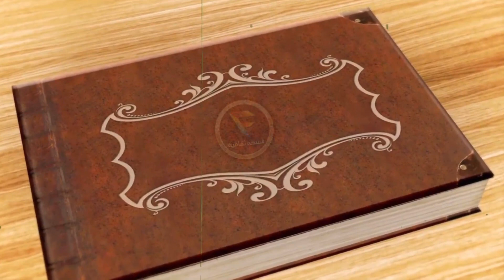الكولونيل محمد أمقران : مهندس انقلاب البوينغ على الحسن الثاني سنة 1972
المصادر والمراجع :
_ من الصخيرات الى تازمامارت تذكرة ذهاب واياب إلى الجحيم محمد الرايس
_ كتاب تازمامارت الزنزانة 10  أحمد المرزوقي
_ كتاب ذاكرة الملك الحسن الثاني
_ رقصة الذئاب في حضرة صاحب الجلالة كنوش محوش
_ كتاب صديقنا الملك جيل بيرو
_ برنامج شاهد على العصر بقناة الجزيرة
_ برنامج كنت هناك بقناة التلفزيون العربي
_ مقالات وحوارات صحفية
- حوار عائشة الخطابي مع أحد الصحف
في هذا الفيديو سنتحدث عن قصة محمد أمقران  ومحمد القباج الذي كان سببا في إنقاذ الملك الحسن الثاني من انقلاب البوينغ او انقلاب أوفقير الذي كان سنة 1972، بعد أن قام مجموعة من الطيارين بقيادة صالح حشاد ومحمد امقران و كويرة و بوخالف وزياد ... واستمرت المضاردة حتى مطار سلا الرباط ...
يعتبر انقلاب الصخيرات من الأحداث المؤلمة التي وقعت بالمغرب سنة 1971، بحيث راح ضحيتها العديد من القتـ ـلى والجرحى ، وتسببت في إعدام العديد من الجنرالات وسجن العديد من الجنود بسجن تازمامارت، الذي حكى عنه أحمد المرزوقي العديد من الأشياء التي تدمي العين وتقسم القلب، وكما هو معلوم أن انقلاب الصخيرات كان سنة 1971 وهذه الفترة التاريخية من 1952 إلى 1975شهدت عدة أحداث أهمها الانقلابات العسكرية بأمريكا اللاتينية وإفريقيا، ونجاح الانقلاب العسكري ببعض  الدول العربية، ك انقلاب جمال عبد الناصر سنة 1952 بمصر، إنقلاب حركة الضباط الوطنيين بقيادة عبد الكريم قاسم سنة 1958 على الملك فيصل الثاني في العراق، و الانقلاب العسكري بالجزائر سنة 1965 بقايدة وزير الدفاع هواري بمساعدة الضباط الذين كان من بينهم عبد العزيز بوتفليقة، وانقلاب حركة الضباط الوحدويين التي أسسها معمر القذافي على الملك إدريس السنوسي سنة 1996، و الانقلاب اليمني و اعلان الجمهورية العربية سنة 1970، كما أن هذه الفترة كثر فيها الحديث عن الانظمة الملكية والأنظمة الجمهورية واسقاط الملكية ، والمدبرين للعملية الانقلابية بالمغرب هما الجنرال محمد المذبوح والكولولين امحمد عبابو مدير مدرسة أهرمومو العسكرية، وكلاهما من منطقة الريف، الجنرال المذبوح تلقى تعليمه بمدرسة سوموور تخصص الخيالة وشارك في الحرب الهندوصينية الفرنسية و كان قائد عسكري ثم تولى قيادة الحرس الملكي ثم قائد الدرك ثم مدير مكتب البريد في حكومة عبد الله ابراهيم ثم مدير مكتب الحسن الثاني العسكري ثم مدير البيت الملكي.. اما امحمد عبابو تلقى تعليمه بمدينة تازة ثم التحق بالاكاديمية العسكرية الملكية وتابع دراسته بمدرسة أركان الحرب بباريس وتعين رئيس مركز التكوين العسكري بمدينة الحاجب وتولى مهمة مدير مدرسة أهرمومو العسكرية سنة 1968 وكان معروفا بالصرامة والذكاء والعناد حتى لقبه البعض بنابوليون الصغير، والكثير يتساءل عن سبب انقلاب الصخيرات حيث تقول المصادر أن المذبوح التقى بسيناتور أ مـ ـريكي الذي كان صديقا لشركة بـ ـانام ، وحكى له تورط بعض الوزراء والمسؤولين المغاربة في قضية فساد
وكانت مدرسة أهرمومو تستعد جيدا للتوجه للمناورة الأولى بمدينة الحاجب ثم توجه قافلة أهرمومو لمدينة بن سليمان للمناورة لكن الحقيقة انها كانت متوجهة لقصر الصخيرات في يوم عيد ميلاد الملك الحسن الثاني 10 يوليوز سنة 1971، وكان في قصر الصخيرات العديد من الشخصيات وزراء و فنانون و رؤساء الاحزاب و وزير الداخلية و سفراء شخصيات مغربية وشخصيات أجنبية كبيرة..  ومن الذين كانوا في أحداث الانقلاب تلاميذ مدرسة أهرمومو العسكرية وضباط وضباط صف و محمد عبابو و الكولونيل امحمد عبابو و عبد الله القادري والمنور و المالطي و البريكي. وضابط الشرطة الفتوحي و السارجان شاف عبد العزيز عبابو و الضابط مزيرك و أحمد المرزوقي و محمد الرايس و عبد القادر لوباريس و محمد أوفقير و احمد الدليمي و امحمد باحنيني و حمو امحزون و بوكرين الخياري ومصطفى امحارش والجنرال حبيبي  و ابو الحمص بولحيمص و لاجودان خرخاش و عقا حروش و الجنرال ادريس النميشي و السارجان كنوش محموش و الكولونيل بوبري و الجنرال الغرباوي و الكولونيل الشلواطي  و الملازم عبد السلام حيفي  و الشلاط
محمد امقران و البشير البوهالي و عمروش  عماروش مجاهد القبطان بوجمعة أوعيا بنددوش معنينو عبد الحليم حافظ عبد السلام الحاج باحنيني محمد الغالو مولاي حفيظ العلوي أحمد العراقي، الغجدامي، المفضل الماغوتي
ستتوجه قافلة أهرمومو إلى الصخيرات وعبارة مدينة فاس و زكوطا و سيدي قاسم وسيدي سليمان و سيدي يحيى و القنيطرة و بوقنادل و سلا و الرباط
وصلت القافلة إلى قصر الصخيرات ودخلت المجموعة الأولى من الباب الجنوبي للقصر بقيادة امحمد عبابو الذي تواجه مع السوليوطنو دركي قائد المجموعة، وستدخل المجموعة الثانية من الباب الشمالي بقيادة محمد عبابو الذي تواجه مع الكولونيل لوباريس، وبعد محاصرة القصر تم إطلاق الرصاص وكان الملك الحسن الثاني رفقة أوفقير وأحمد الدليمي.. حيث جاء المذبوح وطلب من الملك الذهاب إلى عبابو للتفاوض معه فرفض الملك الحسن وطلب من المذبوح ان يرسل لاعبابو كي يأتي هو... وعندما التقى المذبوح ب عبابو دار بينهما حوار طويل وانتهى بتخوين بعضهم البعض هذا الحوار انتهى بمـ ـقتل المدبوح وجنون عبابو
Mohamed qabaj
 وثائقي inqilab skhirat 1971 in9ilab skhirat inqilab skhirat n9ilab s5irat
من هو الجنرال محمد أوفقير
 Mohamed oufkir,
أحداث الريف المهدي بن بركة بنبركة الصخيرات اطول يوم في حياة العسكر انقلاب الصخيرات جميع الأجزاء، انقلاب البوينغ، اسقاط الطائرة الملكية، انقلاب أوفقير، العملية البراق،